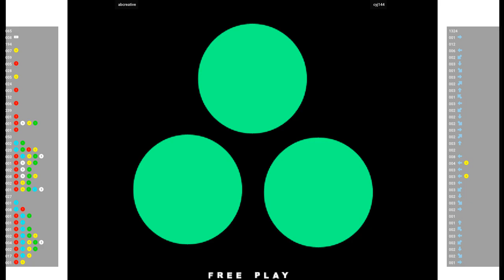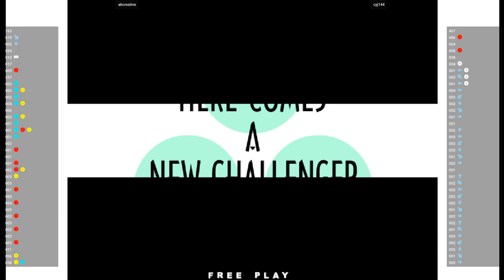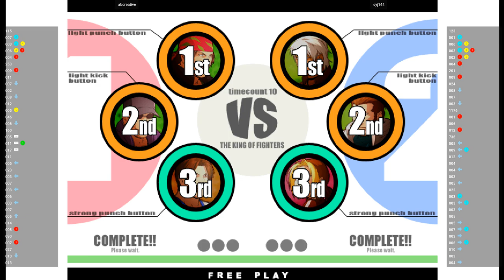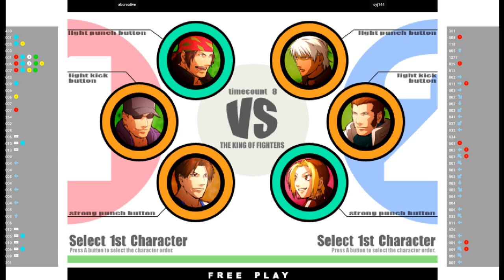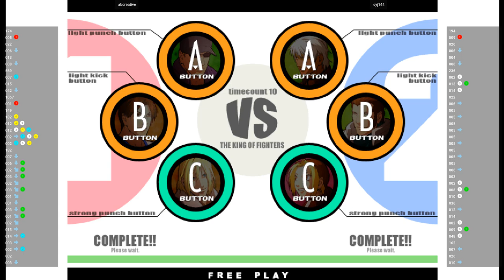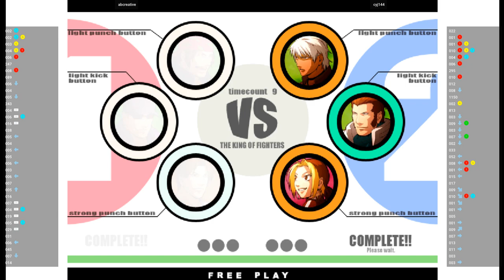KOFXI 🕹 abcreative VS cyj144